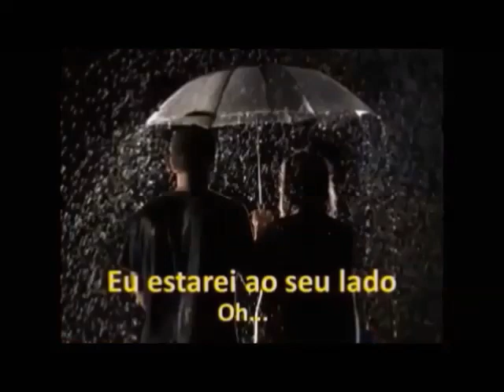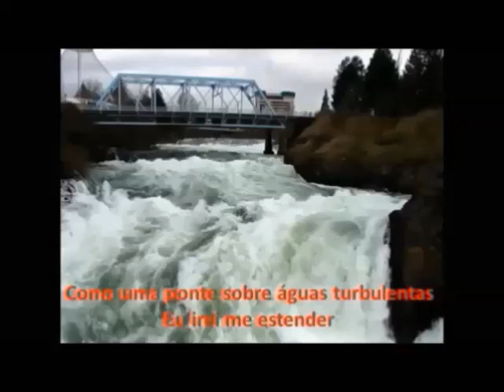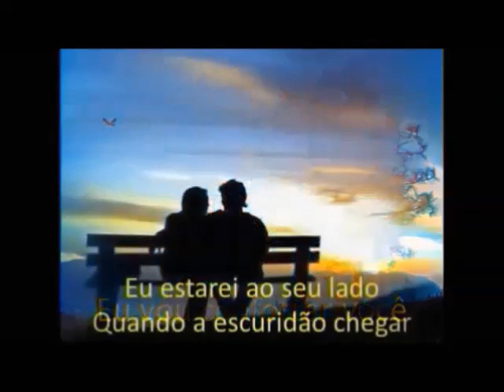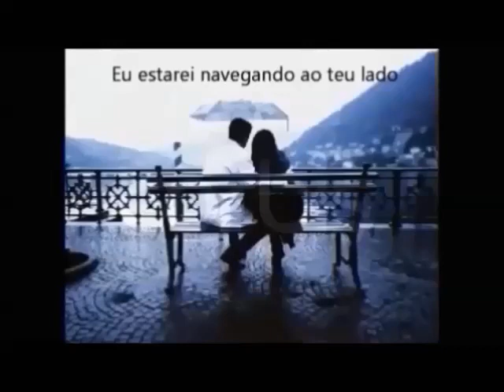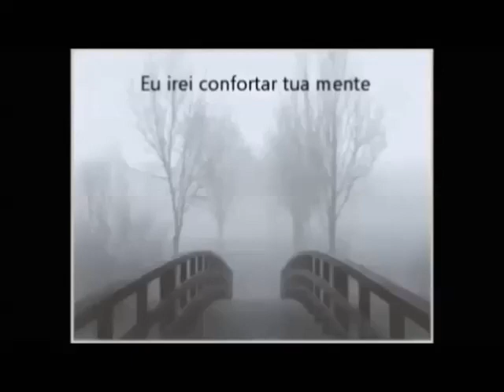Bridge Over Troubled Water Mauro Silva e Banda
Canta Mauro Silva com participação especial de Hugo César e Nilce Natel
Canção maravilhosa composta por Paul Simon e gravada por ele juntamente com Garfunkel, sendo considerada o maior sucesso da dupla de todos os tempos.
Na sequência tornou-se grande sucesso na voz de Elvis Presley e Aretha Franklin.
No filme cantamos a música em inglês com tradução para o português. Essa música é presença constante com  grande sucesso em nossos shows e bailes.
Mauro Silva
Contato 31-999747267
Belo Horizonte - MG
Bailes, shows e eventos.